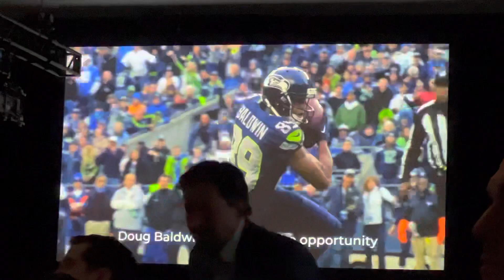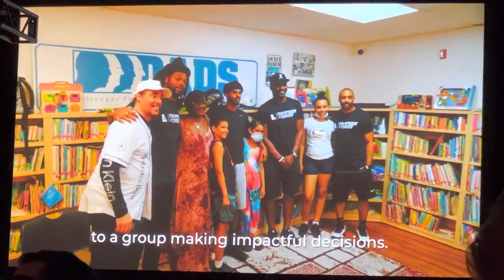This former Seahawk’s words will leave you speechless!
Doug Baldwin received the Paul G. Allen Humanitarian of the Year Award at the Sports Star of the Year Awards. His acceptance speech will blow you away.